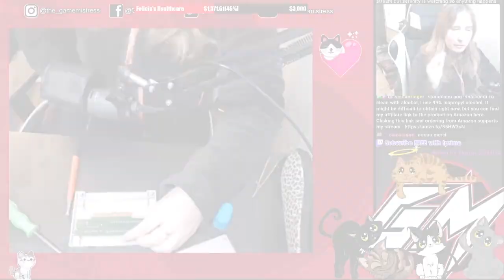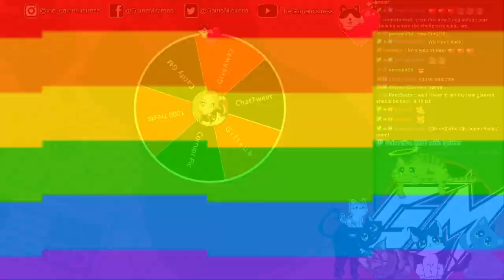February 26, 2021 ❤ First time playing Wonder Boy In Monster world!